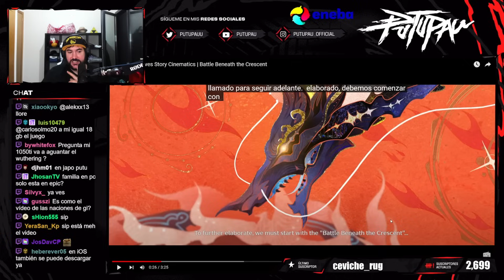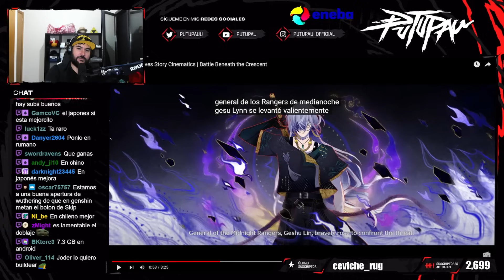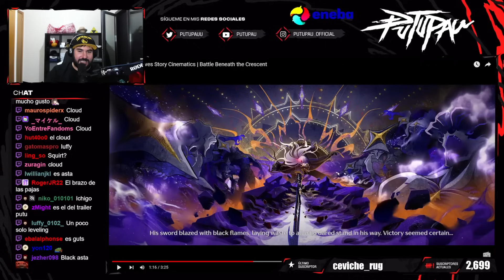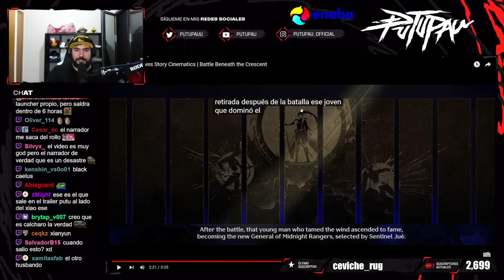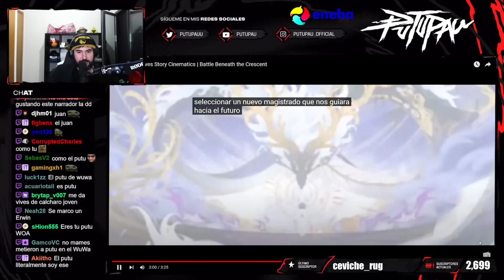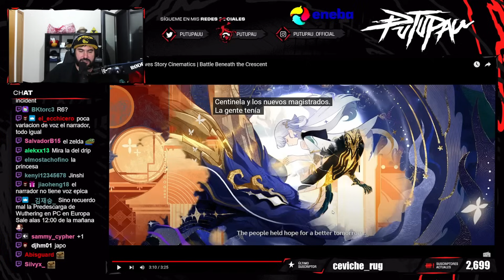¡PINTA MUY BIEN!😱 REACCIONO a LA NUEVA CINEMÁTICA DE HISTORIA de WUTHERING WAVES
Familia!! Os traigo un video reaccionando al nuevo video que ha sacado hoy Wuthering Waves llamado "Battle Beneath the Crescent"
Recordad que por Eneba podéis comprar protogemas, jades, bendiciones y pase de suministros más baratos con Cashback: